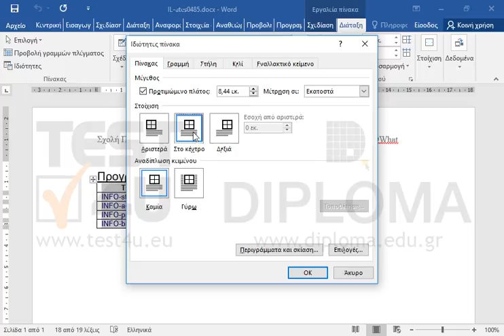Στοιχίστε τον πίνακα στο κέντρο της σελίδας.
77-418 Microsoft Office Specialist Word Core 2013 - Ελληνική έκδοση